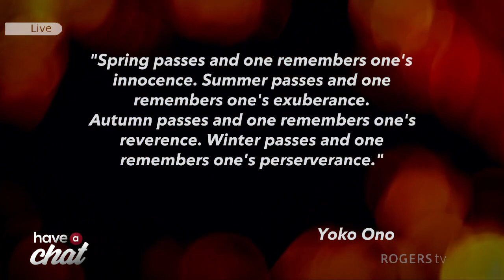Have a Chat | Rogers tv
Hear different perspectives on every day issues in Miramichi.